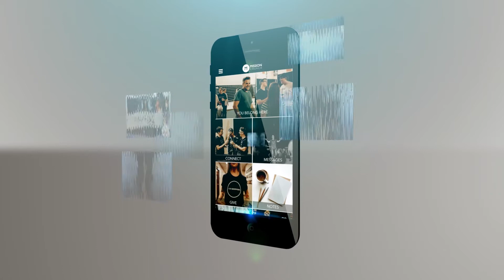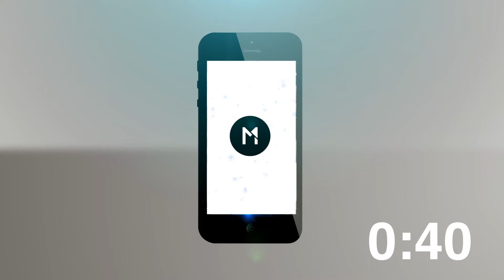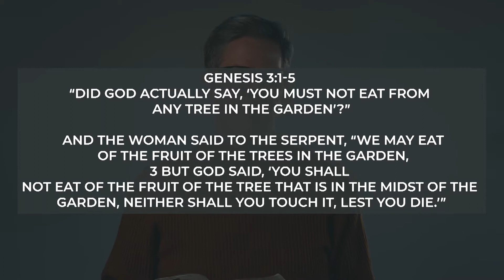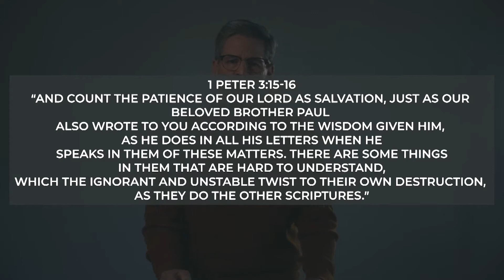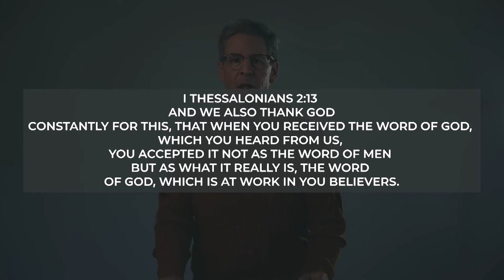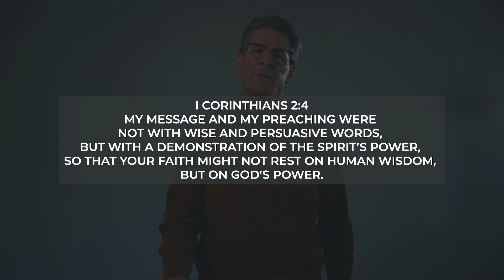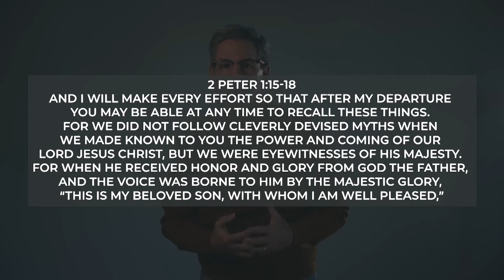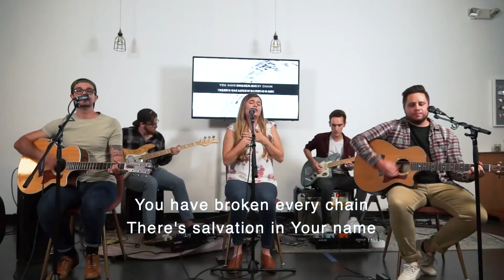Grounded (In God's Word) // Part Three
Thank you for joining us this morning as we continue in our series, "Grounded (In God's Word)"!